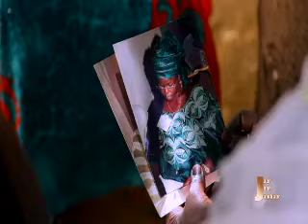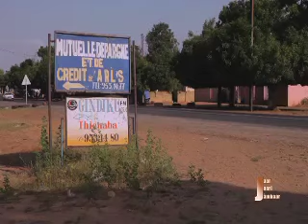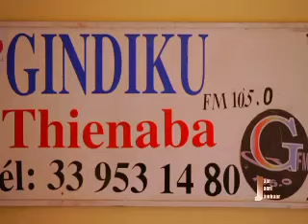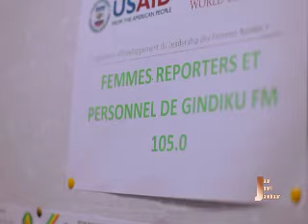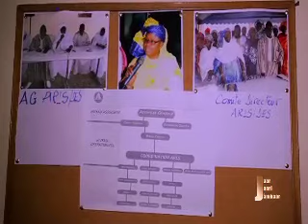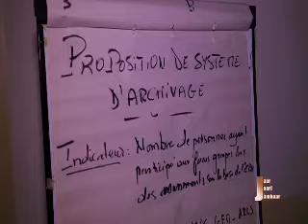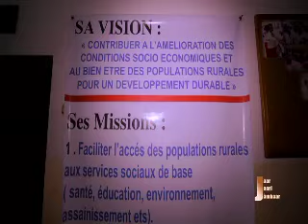Jaar Jaari Jambaar reçoit, Marième kairé - 13 janvier 2015